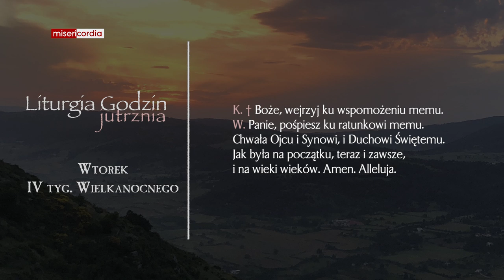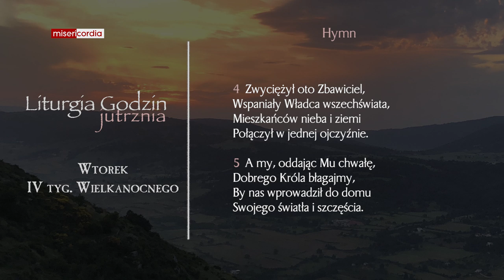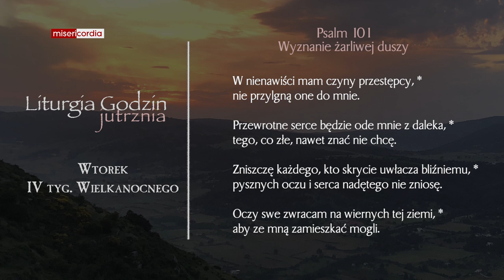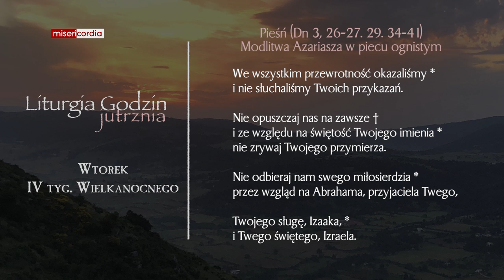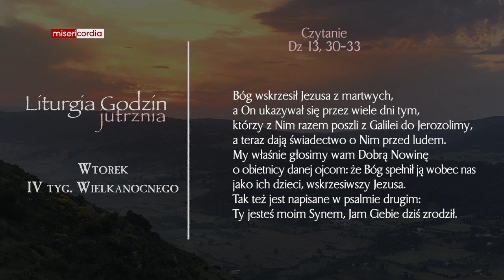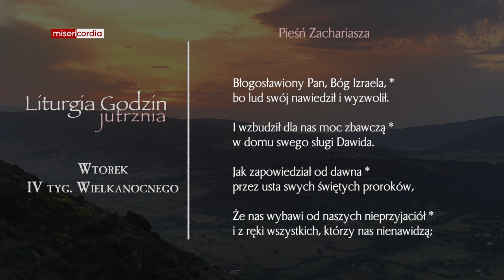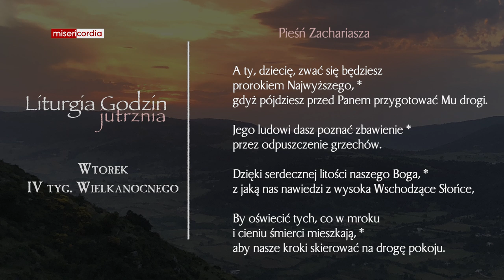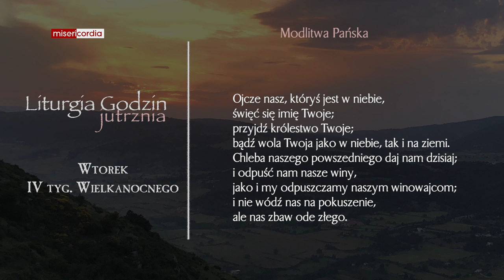Liturgia Godzin | Jutrznia | Wtorek, IV tyg. Wielkanocnego